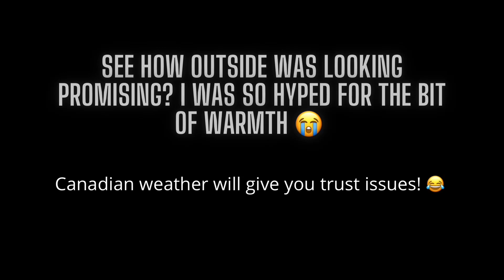Spend a Saturday with Me! | GRWM + Game Night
I know it's short, but I hope you like the vibessss!